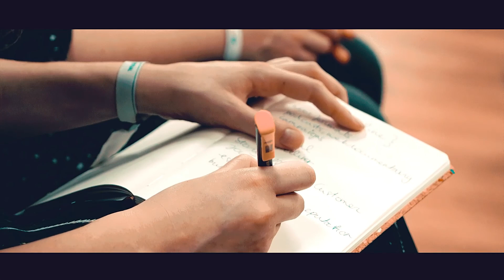Become the Storyteller you deserve to be ! Mathias Ervyn Storytelling Academy @Google Brussels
How can people believe in you when you don't even believe in your own story ! Everybody is a storyteller and it's a duty to inspire and coach people to be the best they can!

But you need to learn the codes, train, practice and be the best creative inside yourself. It's always a pleasure to share these moments with you ! Here at the Google Digital Atelier for the End Of Summer Festival. Your were amazing !